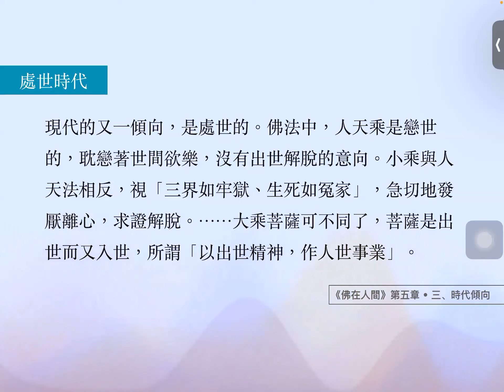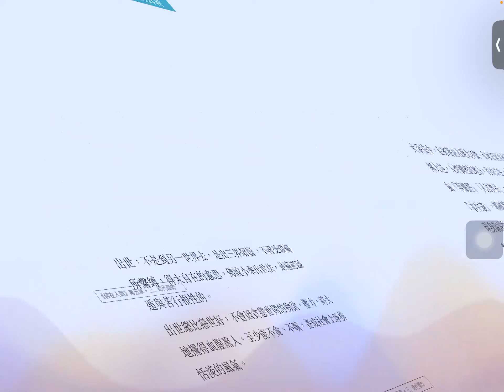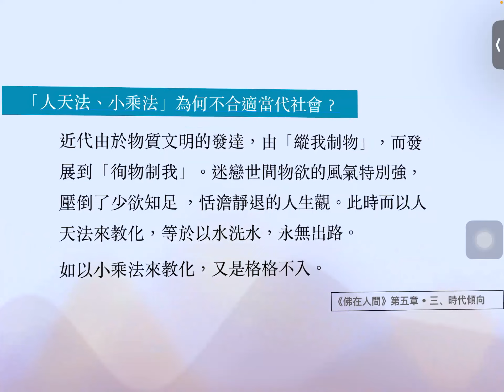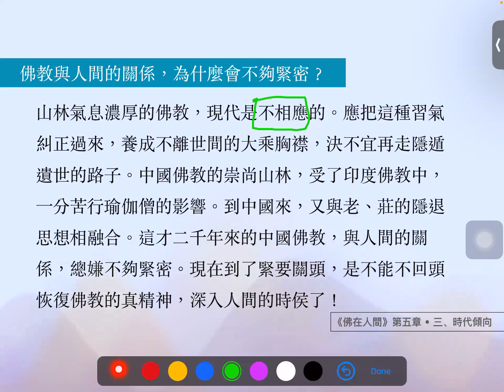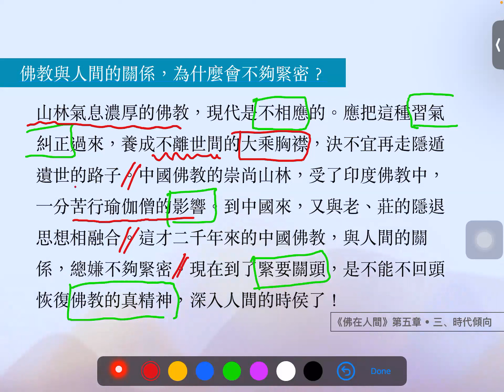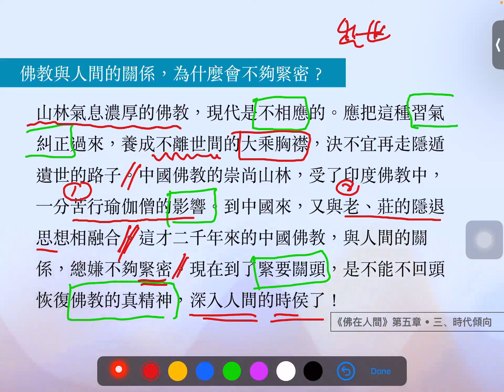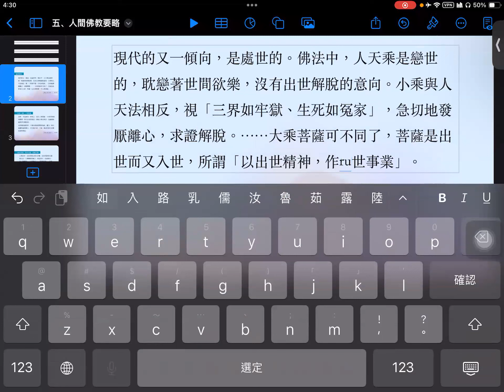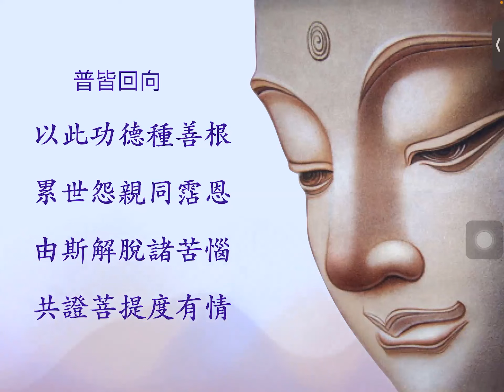05-16-人間佛教要略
05-16-人間佛教要略

本次共讀學習：
1. 何謂「處世時代」？
2. 「出世（間）」的真義
3. 「在家菩薩」常在之處、常做之事
4. 「菩薩」的出世而又入世
5. 「人天法、小乘法」為何不合適當代社會？
6. 何謂「菩薩出世而入世」？
7. 重新審視當代的「時代傾向」
8. 佛教本來是在人間的
9. 佛教與人間的關係，為什麼會不夠緊密？

視頻時長：約1小時45分鐘

㊗️平安健康 福慧圓滿🙏